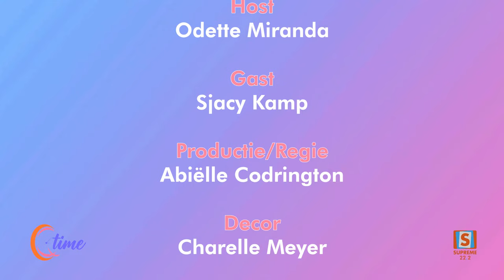QTIME SEIZOEN 06 | AFLEVERING 35 | Sjacy Kamp - Sjacy's Massages